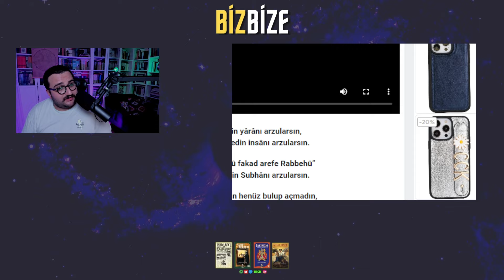Neyzen Tevfik Gerçekte Kimdi? | Sövgülü Şiirler (+18)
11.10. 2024 Tarihli  Kick Yayını'ndan.

"Tarihi Uydurmalar Arşivi" Twitter Sayfası